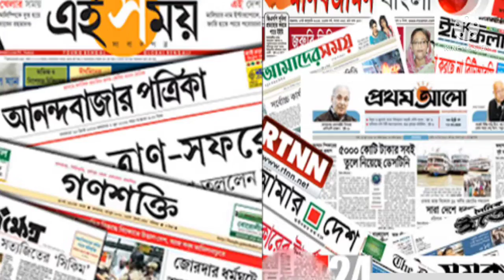Who solded Taj Mahal || किसने बेचा था Taj Mahal को @FactsNetworkRaghav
!! Who solded Taj Mahal !!

It was a time period of 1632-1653 when Taj Mahal was built. Shah Jahan spent nearly 32 million rupees on the construction of what we now recognize as the epitome of love. Wondering what would be the value of money at present? Well, today the amount would be close to $1 Billion.About 28 types of precious and semi-precious stones were used for adorning the Taj and they were sourced from Tibet, China, Sri Lanka and some parts of India.Materials from all over India and Asia were used in the construction of Taj Mahal. It is said that over 1,000 elephants were used for transporting the construction material.If observed carefully, the four pillars or minarets are tilted outwards rather than standing straight. The reason why it was constructed in such a way was to protect the main tomb (gumbad) from being damaged with the falling of minarets on it in case of any natural calamity like an earthquake.The story of arms of artisans being cut-off to make sure that no such monument was ever built again is a hoax as the same man- Ustad Ahmad Lahauri (a Persian from Iran) who was the supervisor of the architect team, laid the foundation of Red Fort too.The foundation of Taj Mahal would have collapsed if it wasn’t on the Yamuna Bank. Yes, Taj’s foundation is made of timber which is not supposed to be long-lasting. So you can picturise well that the wood must have weaken over the period of time but it is because of the Yamuna River that the wood is kept strong and moist till date.